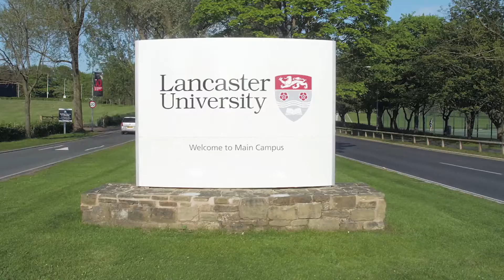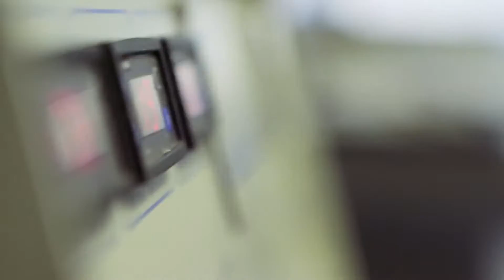Lancaster University Postgraduate Taught Programmes Biomedicine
Slate & Mortar is a partnership that combines expertise and knowledge from the Higher Education and Further Education sector with the Television & Broadcast Industry. Simply put, we produce first-class video and animation content for Universities at broadcast standards. Video production is vital to staying relevant. Whether it’s student recruitment, research funding, research impact or help putting your MOOC together, we’ll work with you to identify and deliver something that’s precisely tailored to what you need. Video illustrates and emphasises. Highlighting research, bringing information to the forefront and delivering your findings to a much wider audience, Slate and Mortar has essential knowledge on the best use and application of video for online dissemination. Videos can be used to encourage philanthropic support from alumni, friends, trusts, local businesses and larger corporations. If your remit is to promote brand, increase the institute’s profile or to even build a large base of alumni supporters, then video and animation are fundamental tools to support the delivery of an institutes overall communications  strategy.